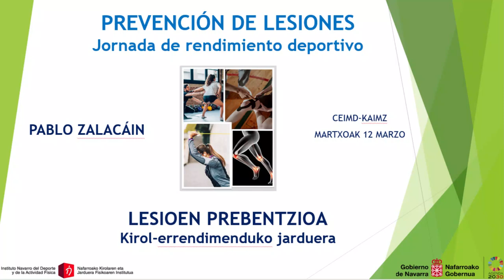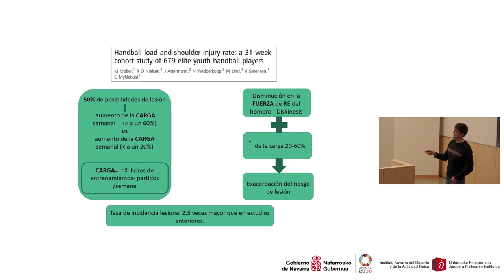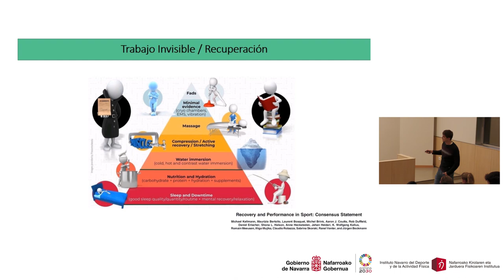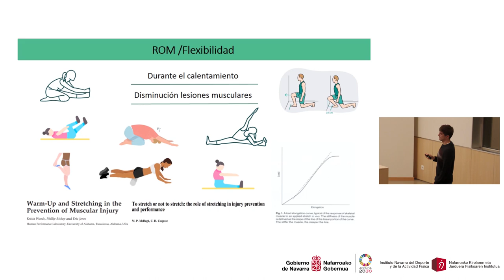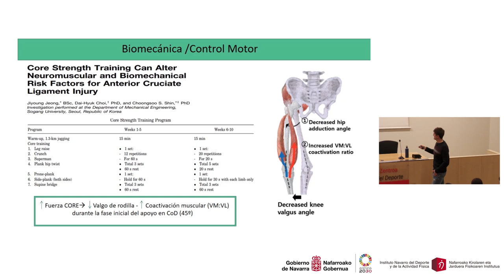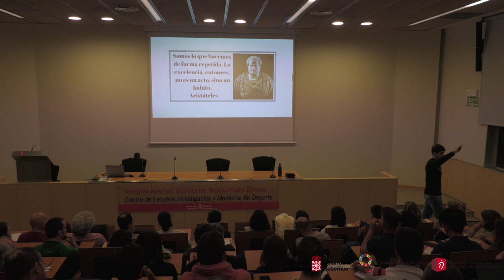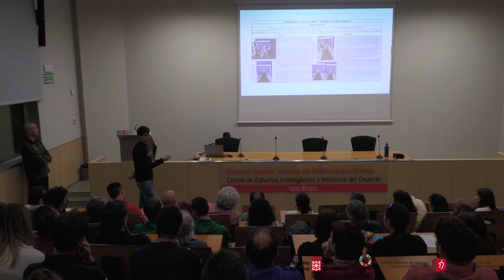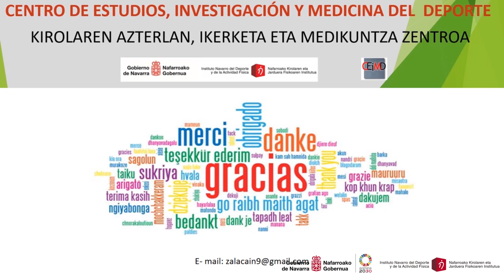CEIMD JORNADA PREVENCIÓN DE LESIONES 12 marzo 2024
Jornada formativa organizada por el Instituto Navarro del Deporte y de la Actividad Física (INDAF) a través del Centro de Estudios, Investigación y Medicina del Deporte (CEIMD) sobre PREVENCIÓN DE LESIONES en el ámbito deportivo realizada el 12/03/2024.
Presentación de un CALENTAMIENTO PREVENTIVO con ejercicios para prevenir lesiones de las articulaciones de hombro, rodilla y tobillo.